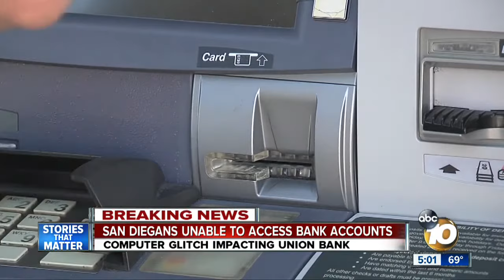San Diegans unable to access Union Bank accounts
A computer glitch impacted Union Bank Tuesday.